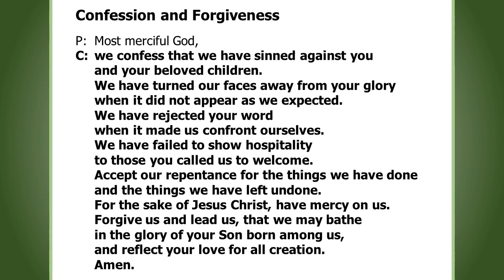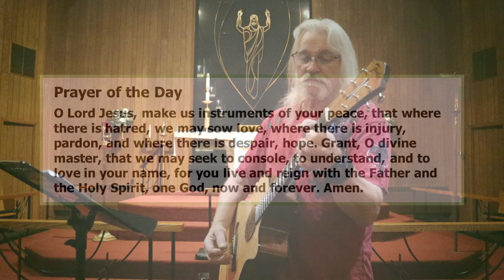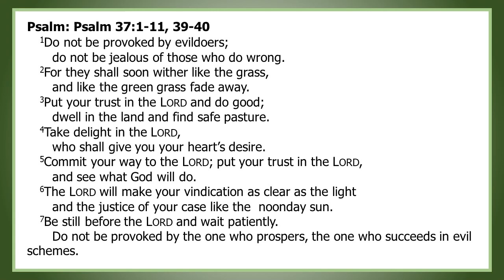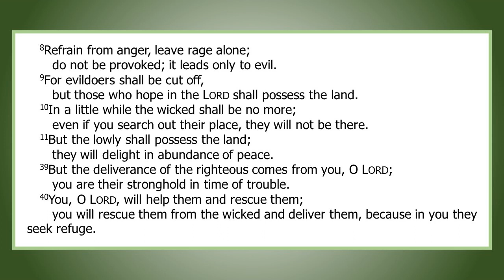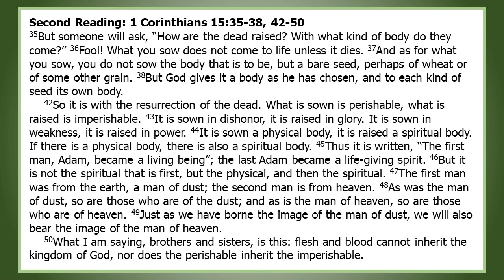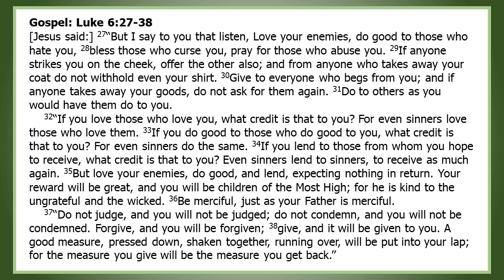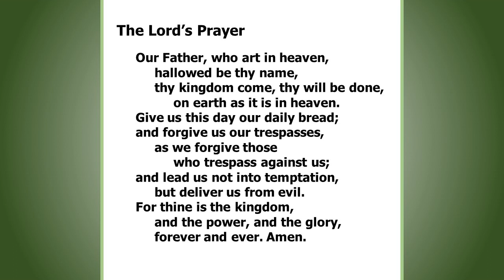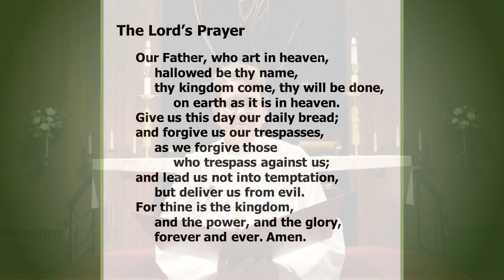February 20th, 2022 - Seventh Sunday After Epiphany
Online worship for Feb. 20th, 2022. Recorded and filmed at Our Savior Lutheran Church in Bradley, Illinois.

Songs used with CCLI Copywright License 3166567 and CCLI Streaming License 20781104.